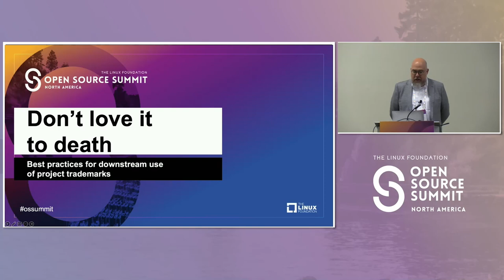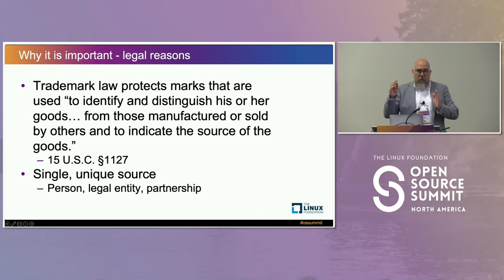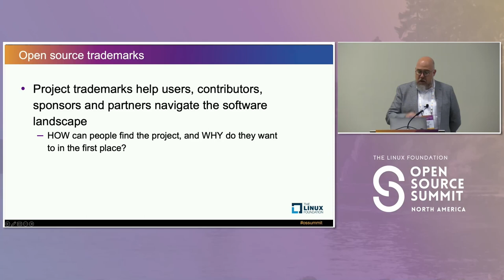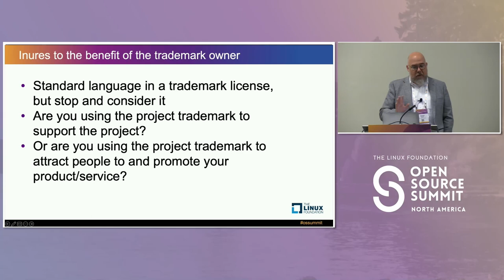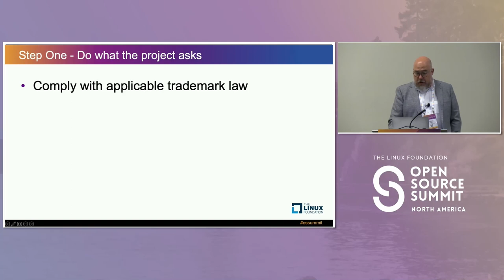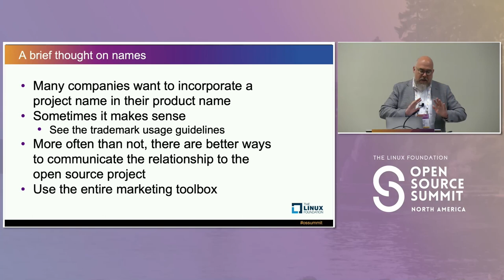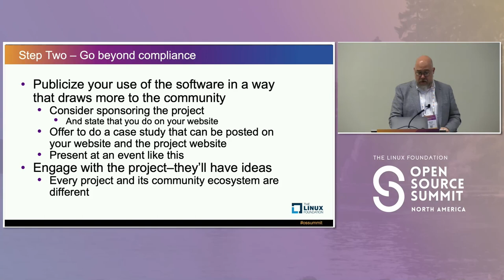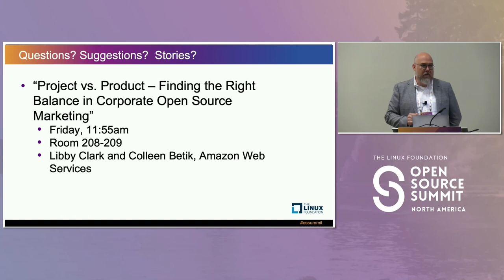Don’t Love It to Death: Best Practices for Downstream Use of Project Trademarks - Daniel Scales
Don’t Love It to Death: Best Practices for Downstream Use of Project Trademarks - Daniel Scales, The Linux Foundation

Many open source projects would love to have a large community of adoring users who publicize how great the technology is. But even well-intentioned users can do harm when using the project name and logos to promote the project or their own offering that leverages the technology. Taken too far in a wrong direction, such promotion can alienate other community members, confuse contributors, and possibly invalidate the trademark rights altogether. In this session, Daniel Scales will explore some best practices for downstream use of project trademarks—beyond simply obeying the law and the project’s own guidance (although that will be covered, too). The session will also explore how projects can help keep their downstream users on the right path.